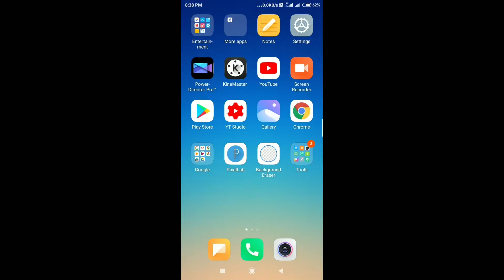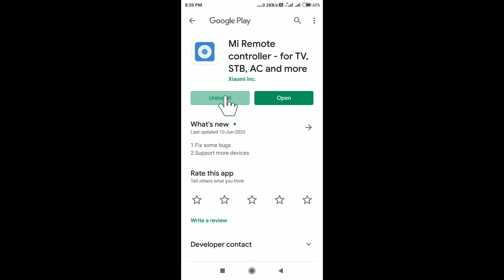How To Use Replace It App | Replace It App Kaise Use Kare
How To Use Replace It App
Replace It App Kaise Use Kare
How Use Replace It
Replace It Kasie Use Karte Hai
Replace It Istemaal Karne Ka Trika
How Replace It Use
Replace It Ko Kaise Use Karte Hai
Replace It Ko Istemaal Kaise Kare
Replace It Kaise Istemaal Karte Hai